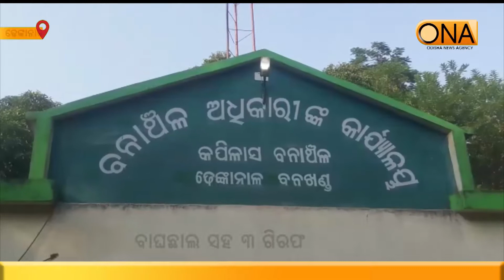3 arrested along with Dhenkanal tiger Skin || 7th December 2020 || ONA khabar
3 arrested along with Dhenkanal tiger Skin